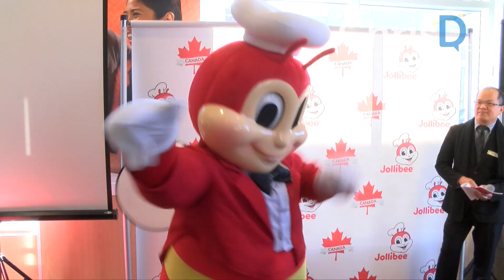Jollibee Winnipeg Opening - December 14, 2016 - Winnipeg, Manitoba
Jollibee opens its first Canadian store in Winnipeg, Manitoba